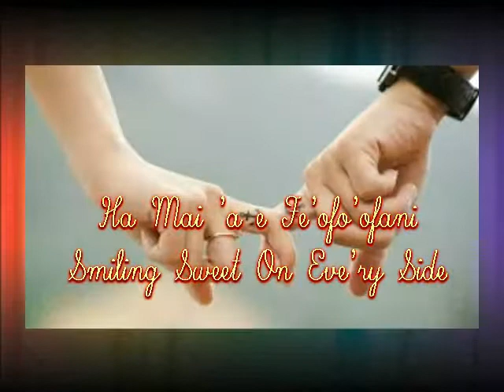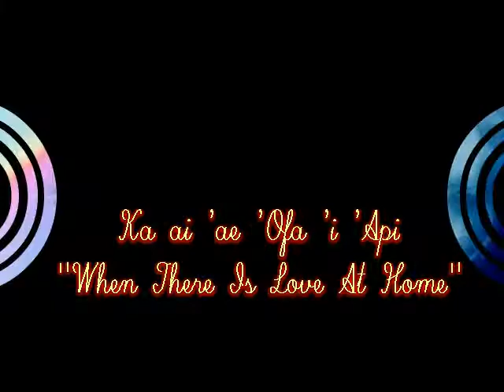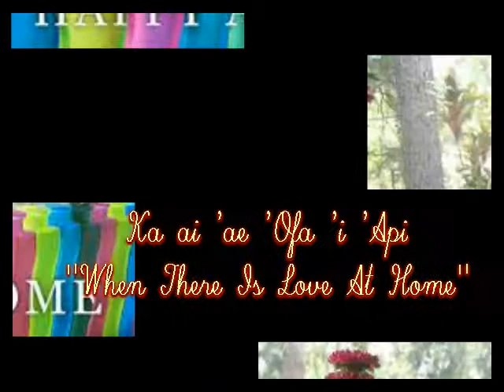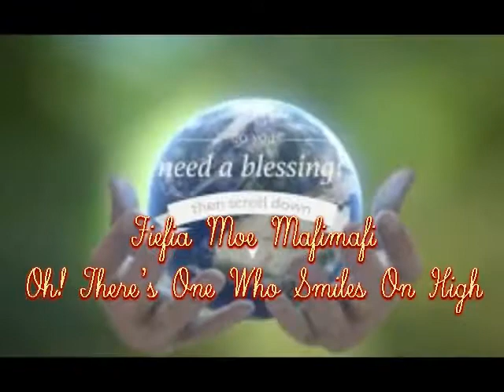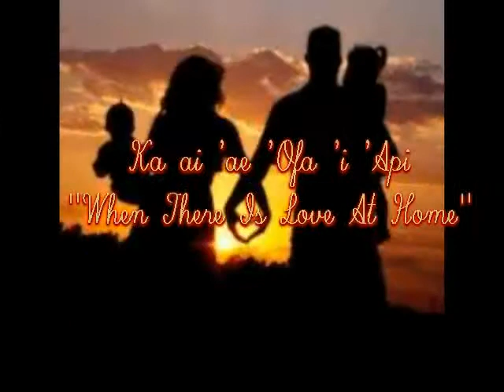Tongan Gospel Classic (Revisited) - OFA 'I 'API (Version II) - with English Version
OKU MASANI 'A E ME'A KOTOA
KA AI 'A E 'OFA 'I 'API
FIEFIA 'A E ME'A KOTOA

'AHO MELINO 'A E FAMILI
HA MAI 'A E FE'OFO'OFA NI
HANGA 'ALU PE 'A E TAIMI

'OKU FIEFIA 'A E FAMILI
'IKAI KE FEHI'A PE MEHEKA
KA AI 'A 'OFA 'I 'API

'OKU 'ALAHA AI 'A E LOSE
KO E KAKALA LELEI 'O MAMANI
FAKAFIEFIA KI HE MO'UI

'OFA 'I 'APIIIIIIIIIIIIII
'OFA 'I 'APIIIIIIIIIIIIII

'OFA MAI 'A E LANGI KOTOA
FONU 'A MAMANI HE 'OFA

ONGOLELEI 'A E VA KO TANGI
PEA FOAKI MOE TAPUAKI
FIEFIA MOE MAFIMAFI

'OFA 'I 'APIIIIIIIIIIIIIIIIIIIIIIIIII
'OFA 'I 'APIIIIIIIIIIIIIIIIIIIIIIIIII
FIEFIA MOE MAFIMAFII